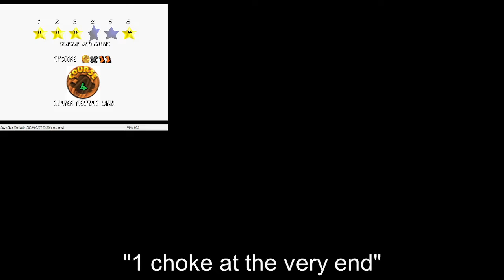TWDE - Rambi's Reverie : (S2) Maze's Alternate Exit (savestateless) | TheWumpa64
Very shitty star, very shitty level as well. At first, I thought this level would be pretty fun but to be honest this level sucks really bad. Collisions are awful and sometimes it feels totally random. Also, Amps patterns are completely fucked, they're competely different depending on if you're practicing (w/savestates) or if you're in an attempt. Everything's wrong. A lot of jump are luck based considering the fact that if you're firstying you're dead (and there's no way to get back on the platform). I don't think I've anything else to say except that, just don't play this for your own sake.

Difficulty : 6/10 – The star itself isn't that difficult but as I previously said, the level is insanely akward.

Enjoyment : 0.5/10 – I hate this star/level. When only 20 hours (in total) are enough to disgust me with a level, I know for sure that I won't go any further in this one. The music is basically the only good thing in this shit ngl.

Time : 11H20 - I don't how did this take that long btw, I thought this was gonna take like 4-5H but I got sooooooo unlucky :/

Placement on the list : (not on the list)

Thanks a lot for watching, bye :)